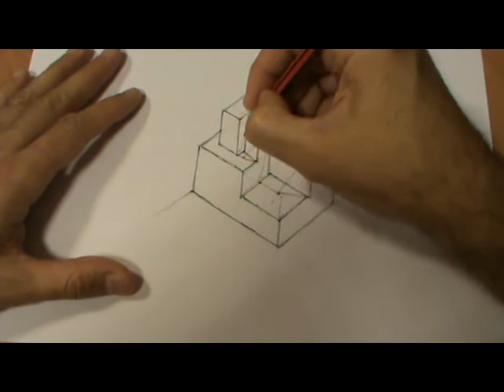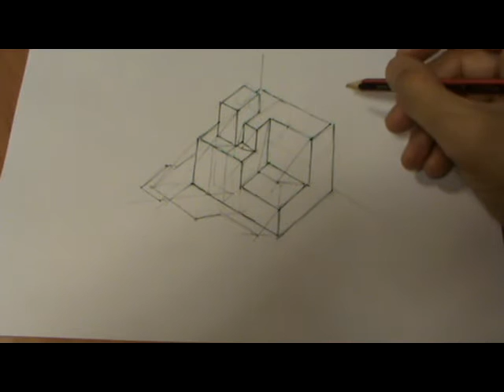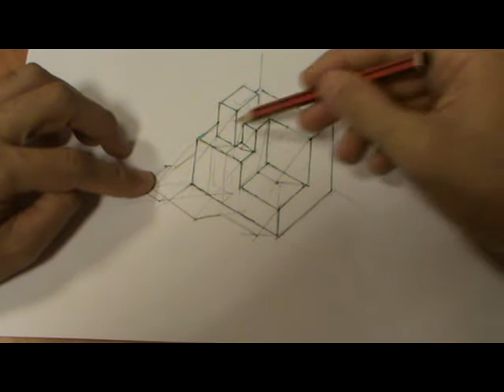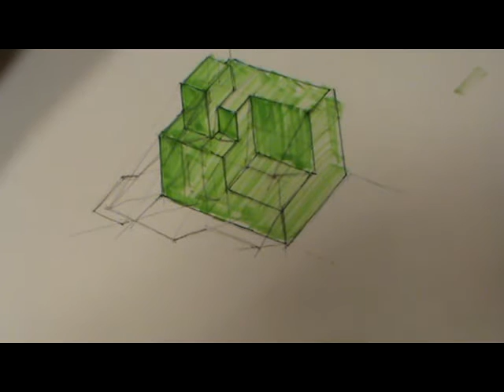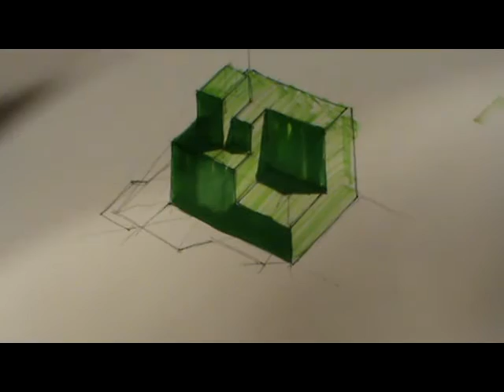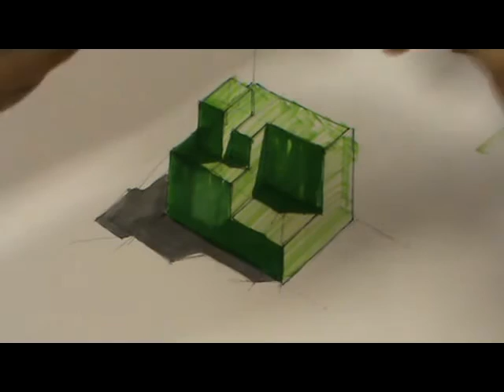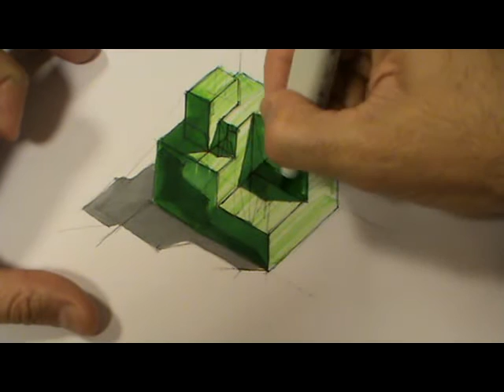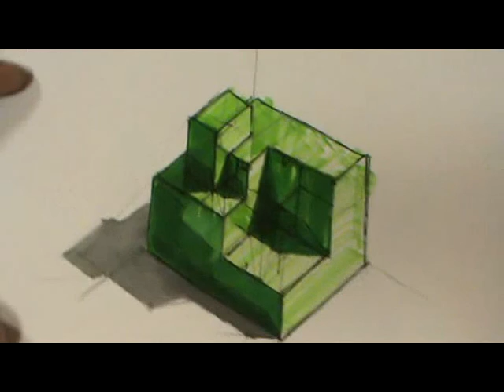Reflexiones múltiples en una pieza en axonometría